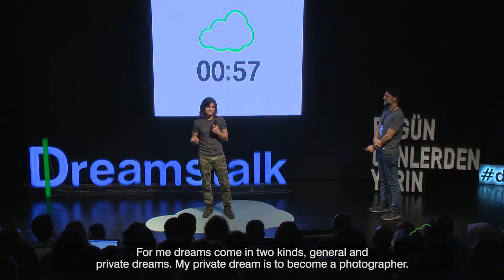Onur Özdil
''Benim iki hayalim var. Biri fotoğrafçılığımı geliştirmek. Diğeri ise buradaki kişilerle birlikte bir Kızılay etkinliği organize etmek.'' // ''I have two dreams. First one is to become a photographer. And other one is to organize a Kızılay event with the people here.''